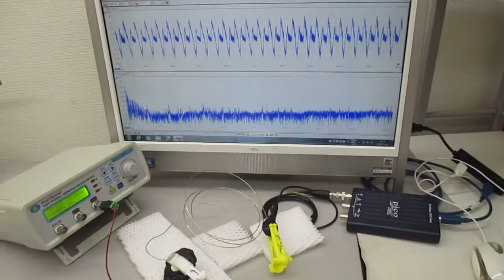新しい超音波伝搬用具の開発実験（メガヘルツ超音波プローブの応用技術）